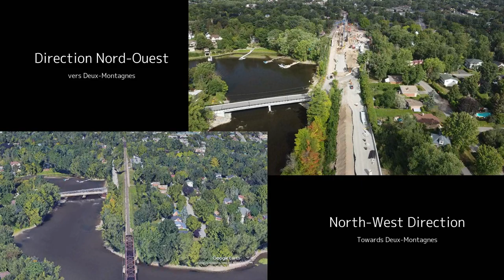REM Construction around île Bigras Train Station - August 2021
A before and after look at the construction around the Ile Bigras Train Station. Aerial Footage taken on August 22, 2021 with A DJI Mini2 drone.